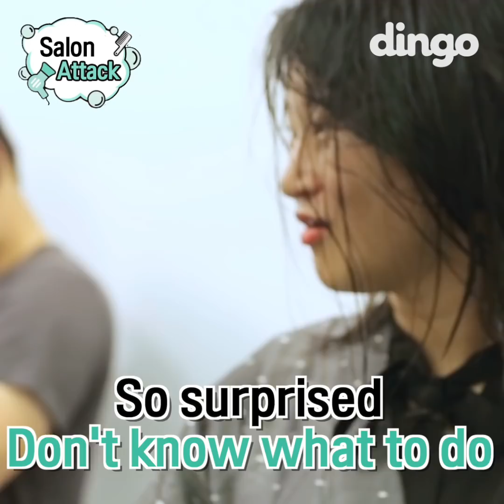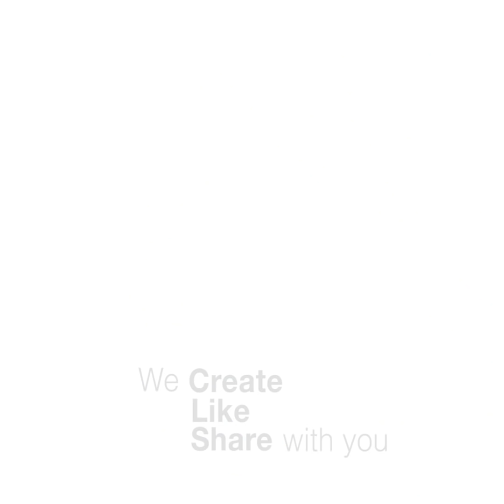What if Jay Park granted my wishes? ENG SUB • dingo kdrama